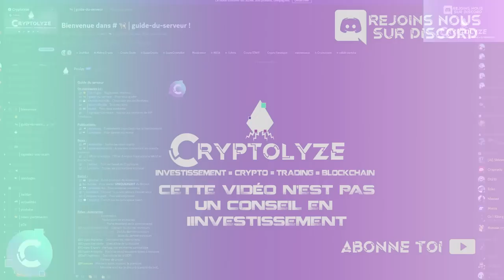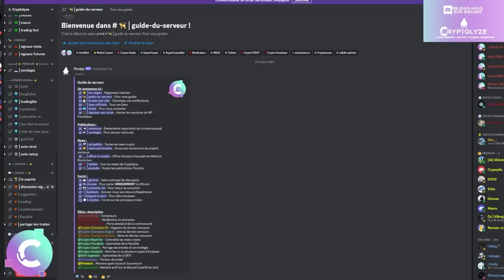🚀GALEON: la volonté d'entreprendre et changer les choses ! L'IA médicale? -INTERVIEW GALEON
Interview GALEON - la volonté d'entreprendre et changer les choses ! L'IA médicale?

🔥🔥🔥🔥Les liens pour soutenir la chaîne🔥🔥🔥🔥

✨✨✨Exchange Crypto✨✨✨
🚀Lien BytBit Jusqu'à $4'050 en bonus
BITGET -10% trading fee + Bonus de 8000$

🎞️Descriptif de la vidéo :
0:00 GALEON